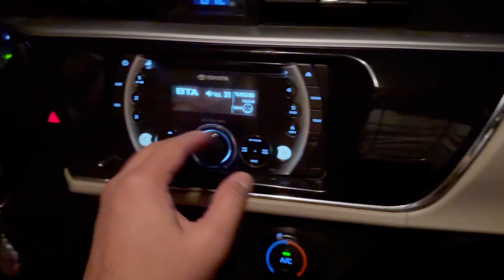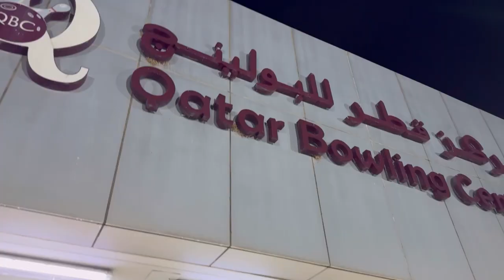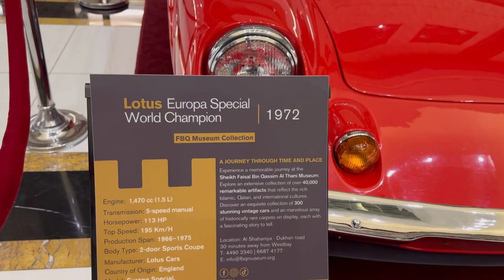Weekend scene kuch aisy hen | VNTAGE SPORTS CAR EXHIBITION 😍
Qatar vintage sports car exhibition
weekend scene

hit likes.